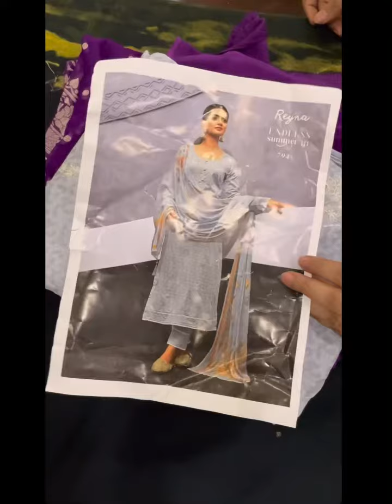Pure banarsi || ganga suits || festive season